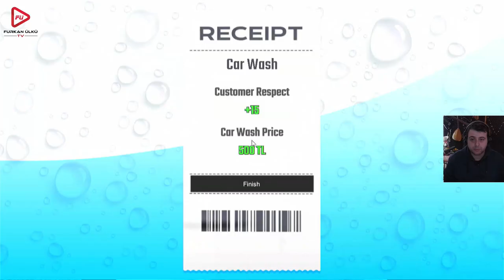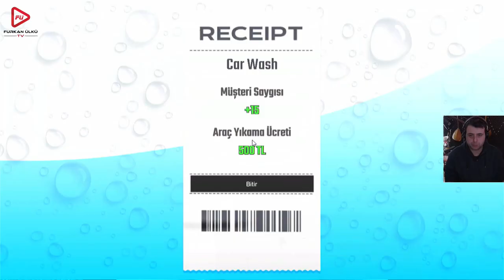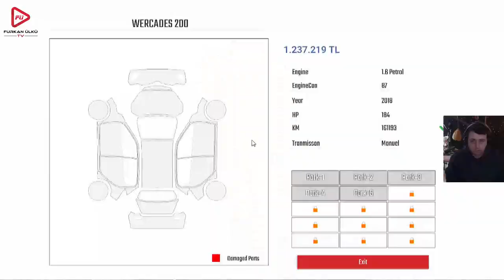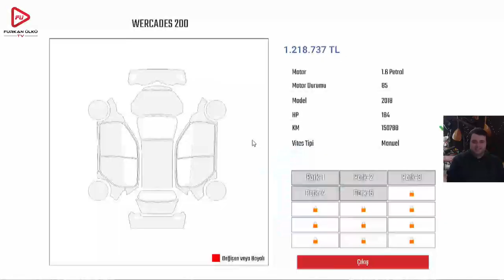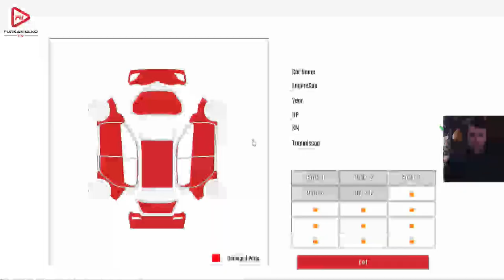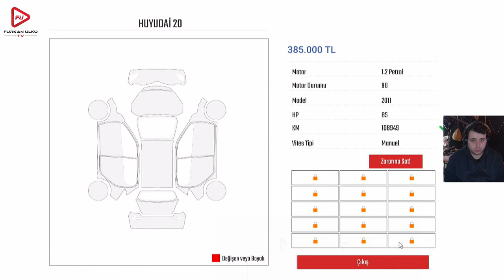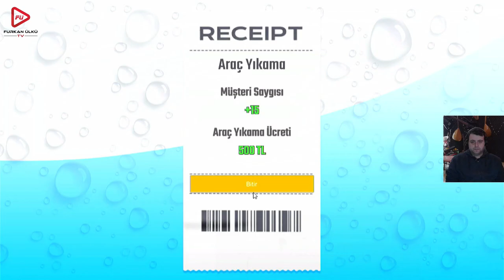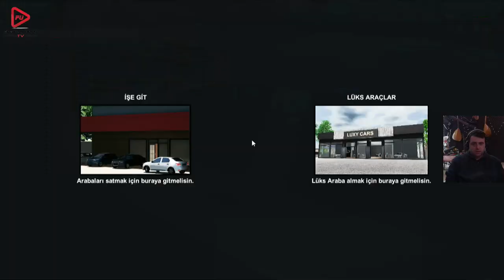SATIŞLAR DÜŞTÜ (CAR DEALERSHIP SIMULATOR) BÖLÜM 19